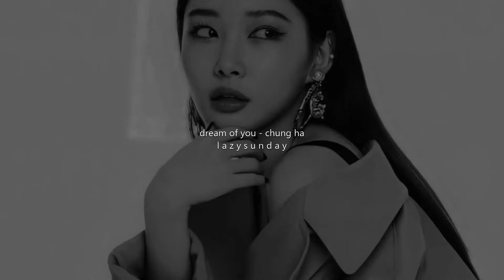Chung ha - dream of you (slowed & reverb)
the quality could be better :)
Music in this video
Listen ad-free with YouTube Premium
Song
Dream of You (with R3HAB)
Artist
CHUNG HA, R3HAB
Album
Genie Music (on behalf of MNH Entertainment); LatinAutor - UMPG, LatinAutorPerf, UNIAO BRASILEIRA DE EDITORAS DE MUSICA - UBEM, and 8 Music Rights Societies